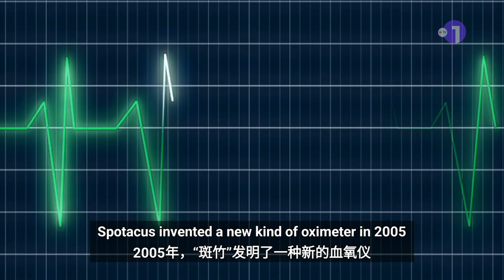A furry invented the heart rate tracker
GFTV Furry News is Global Furry Television's flagship furry fandom news series, updating on furry fandom's latest developments and events in multiple languages.

GFTV Furry News - 19/5/22

0:00 Intro
0:37 Super Furry Fusion downsizes 2022 event in case of COVID-19
1:20 Futerkon tightens COVID-19 policies
1:45 MadeByFurries: The heart rate monitor
2:47 Upcoming furry conventions
3:14 Outro